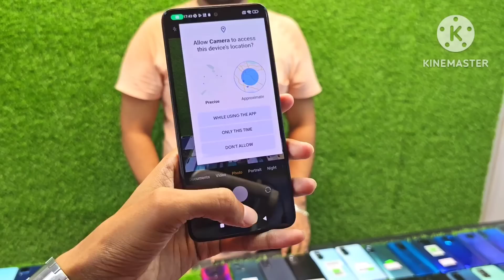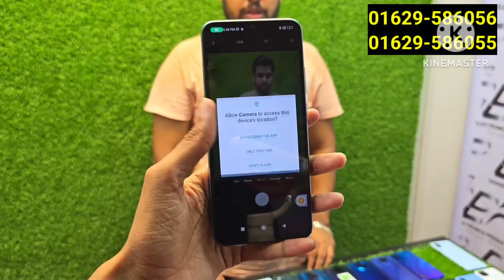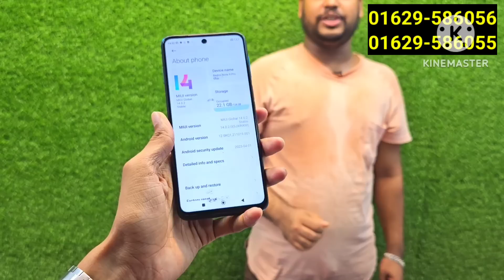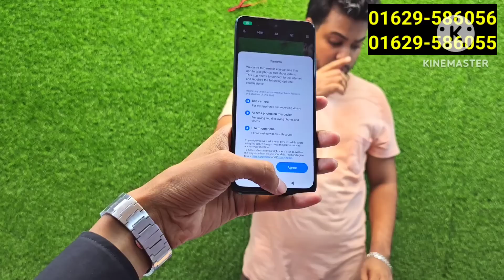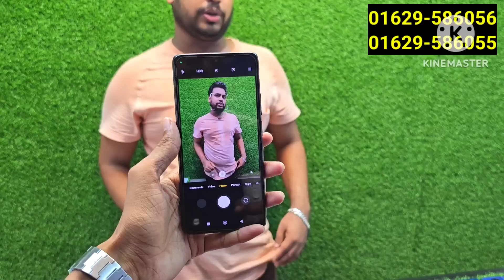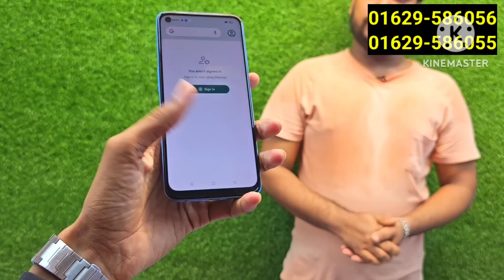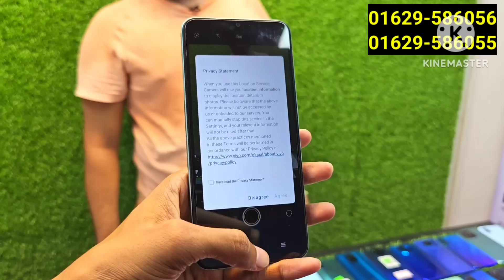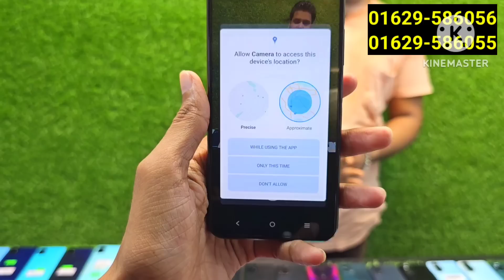বিশ্বসেরা ফোন ইতিহাস স্বাক্ষী অফারে 🔥 Used phone price in Bd 2023 🔥 Used phone price in Bangladesh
🛒Gadget & Electronics Products
🛍️শপ নং,#০৬ লেবেল #০৪, ৫ম তলা
🏬শাহ্ আলী প্লাজা, মিরপুর ১০
🏙️ঢাকা ১২১৬
⏰(10:00am to 8:00pm)

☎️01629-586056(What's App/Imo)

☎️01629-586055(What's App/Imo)